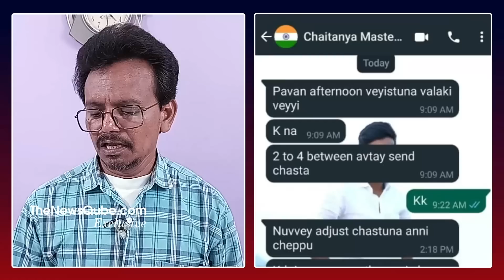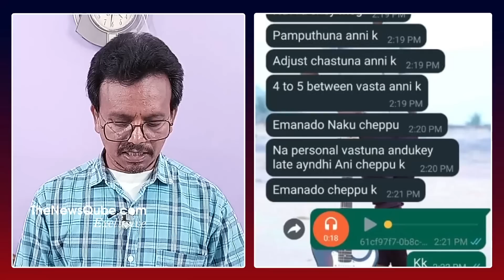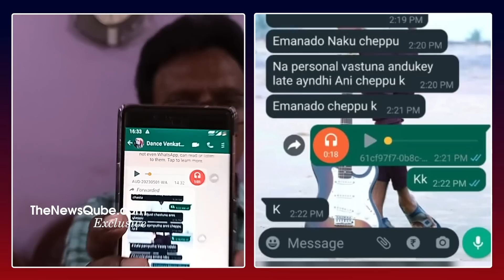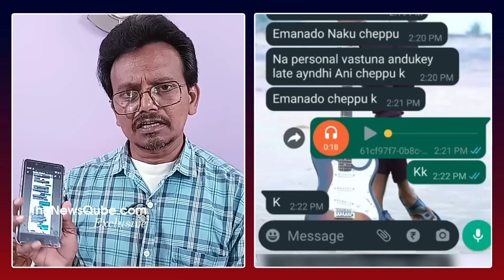Dhee Dance Master Chaitanya Master WhatsApp Chat & Audio Call | Chaitanya Master Latest News Updates